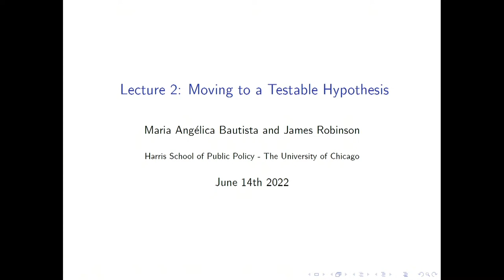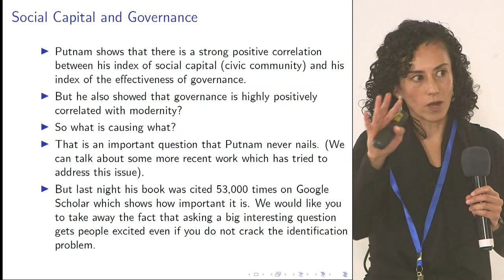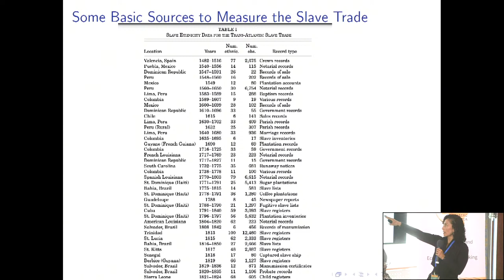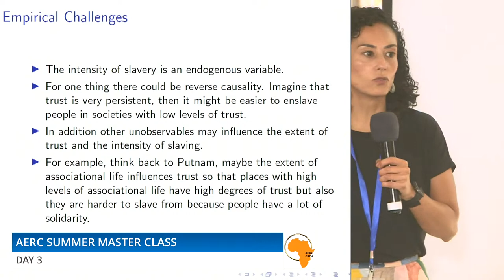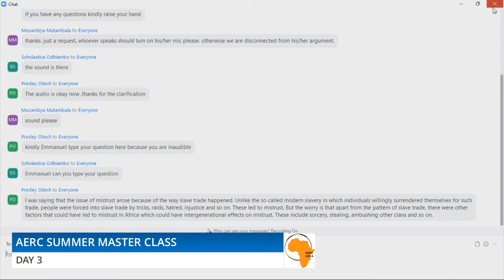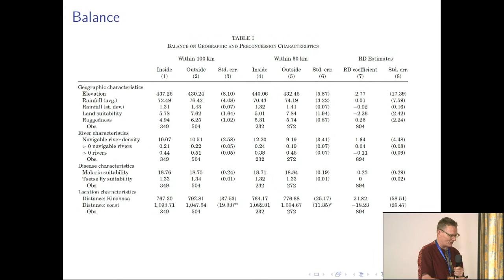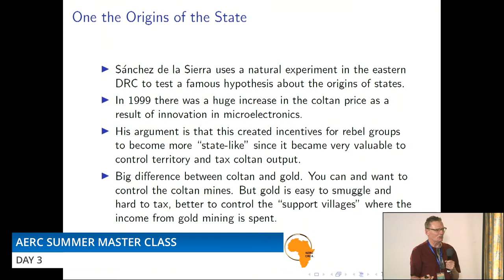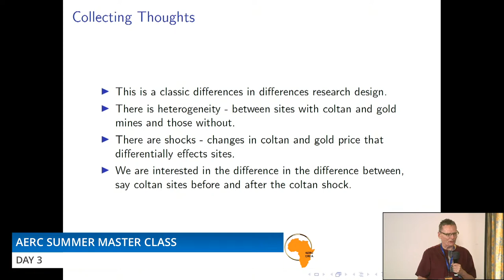AERC SUMMER MASTER CLASS